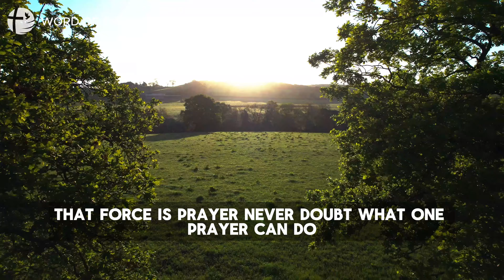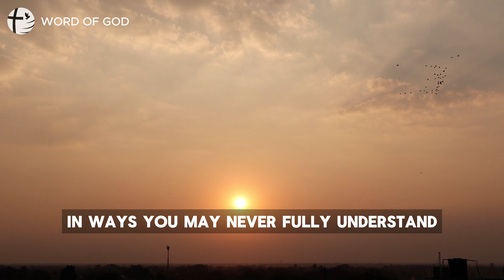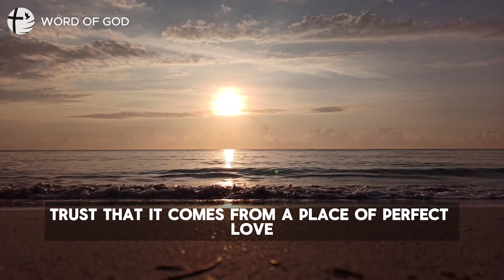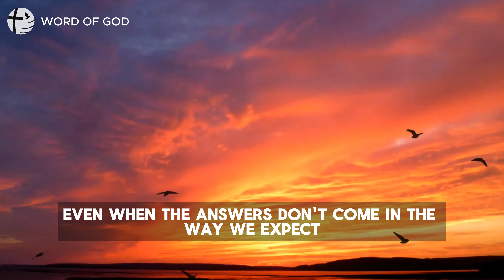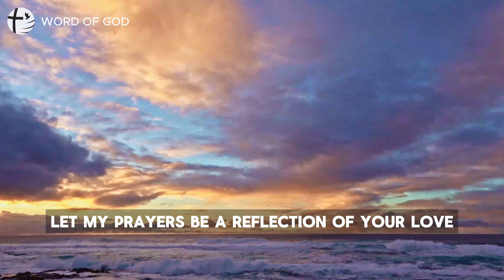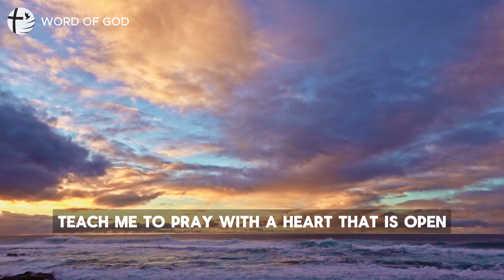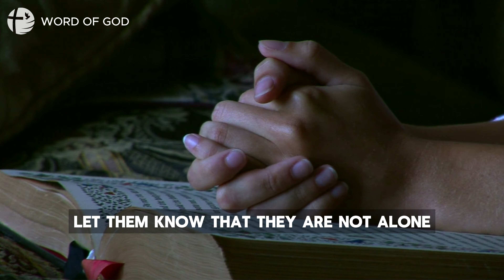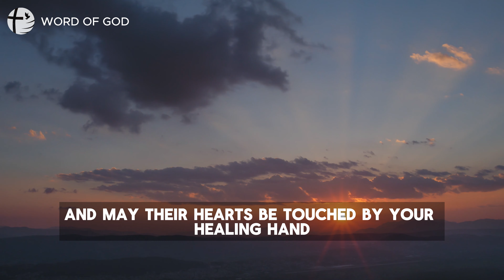Never Doubt Have Faith In God | Jesus | Morning Prayer | Word Of God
Never Doubt What One Prayer Can Do | God | Jesus | Morning Prayer | Word Of God